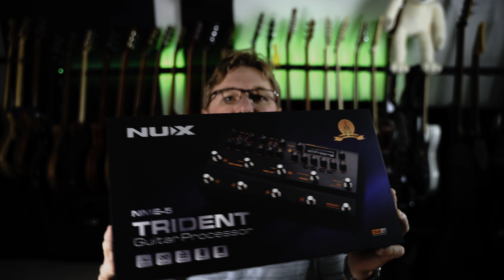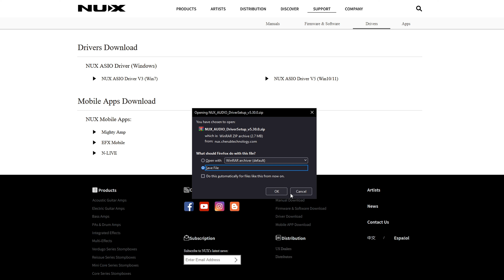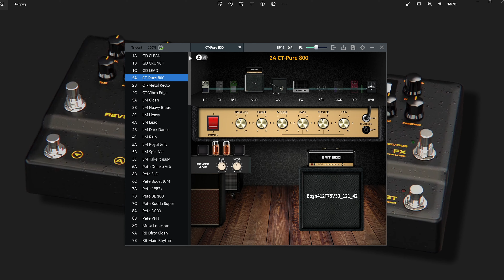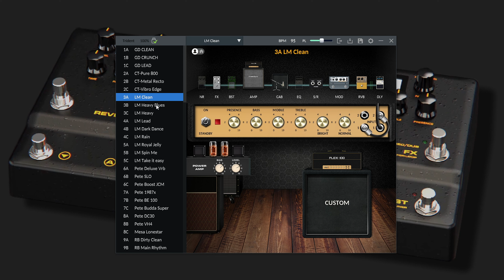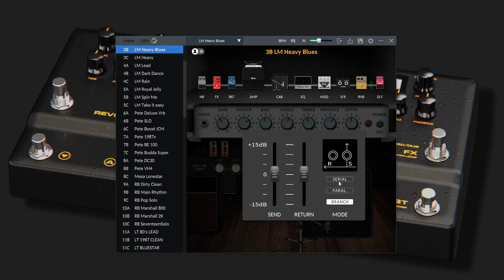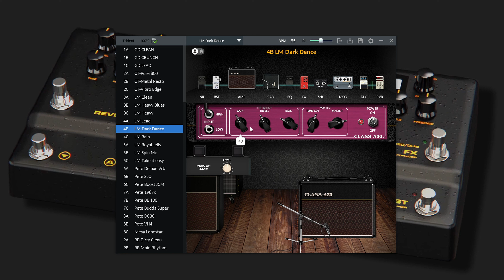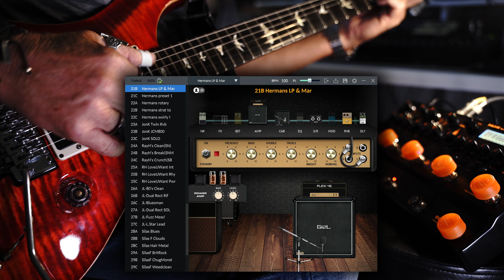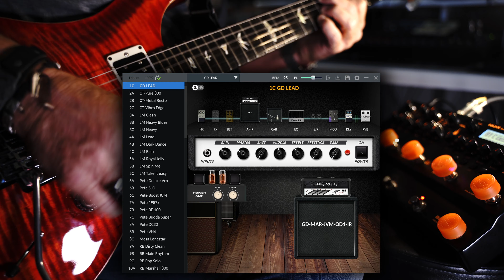Nux Trident Full Video Demonstration & Software Overview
Chapters:
0:00 Start
0:05 Unit Introduction
6:29 Connecting to Computer
9:38 Editing Software Overview
23:52 Short Preset Play Through
33:14 Conclusion